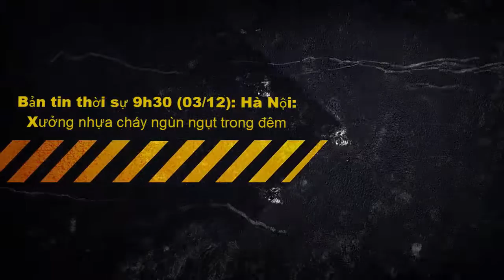Hà Nội: Xưởng nhựa cháy ngùn ngụt trong đêm [Tin tức trong ngày]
Hà Nội: Xưởng nhựa cháy ngùn ngụt trong đêm

Khoảng 20h15 tối 2/12, một xưởng tái chế nhựa tại ngõ 80, phố Đại Linh, phường Trung Văn (quận Nam Từ Liêm, Hà Nội) đã bất ngờ bốc cháy dữ dội.
Tin Tức Pháp luật và vụ án